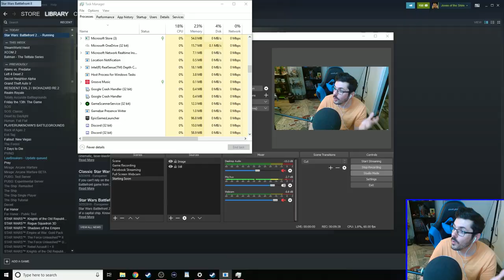Star Wars Battlefront 2 Classic! - Lasercorn VS Jovenshire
Time to hop in the ole' time machine and travel way, way back to 2005 for some classic Star Wars Battlefront 2! That's right, Lasercorn and Jovenshire are going head to head in the original Battlefront 2! Who will be victorious?